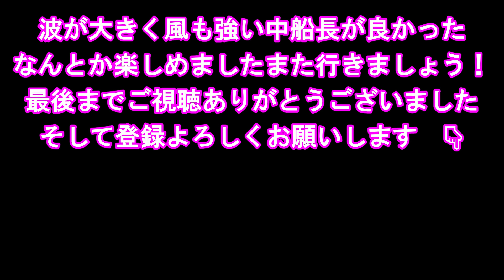マイボートで伊勢湾ジギング！今回も高級魚ゲットです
釣り友加藤君のお兄さん操船でタチオウからの真鯛等を狙って武豊港を出港
台風の影響で風波強い中船長の操船が良かった。
その中で私のSLJ（スーパーライトジギング）で高級魚ゲットです
タックルは
タックル
ロッド：JACKALL バンブルズ エクストロ SLJ BBXS-C64-SLJ
リール：シマノ 19 グラップラー CT 150XG　PE0.8号　リーダー20LB
ジグ：ダイワ メタルジグ TGベイト30ｇ SLJ フック付き ルアー